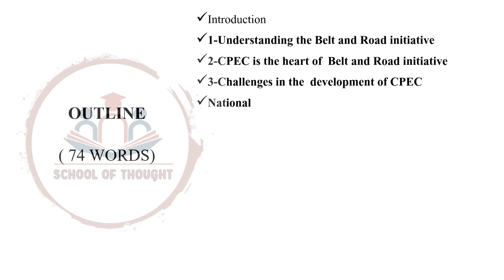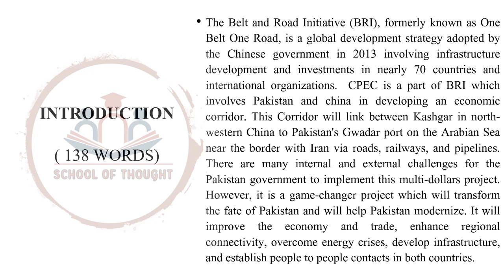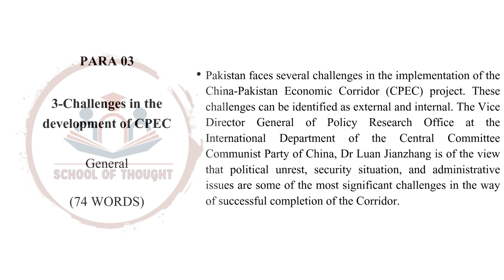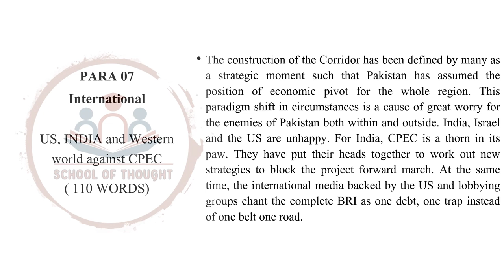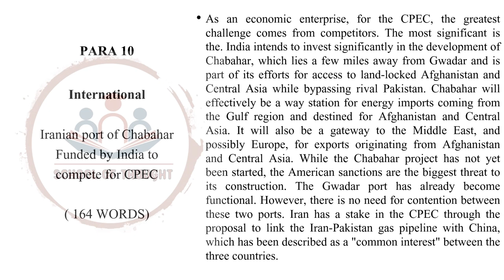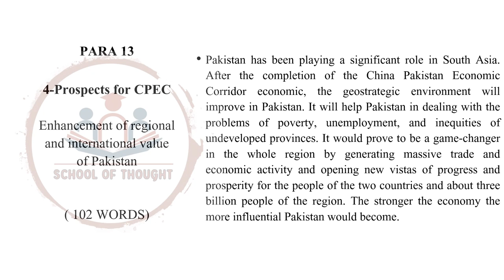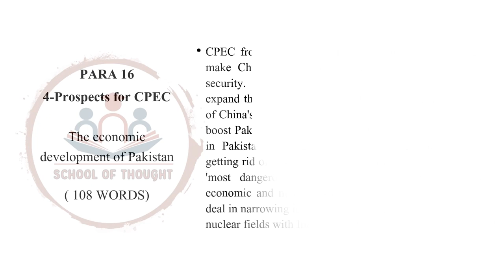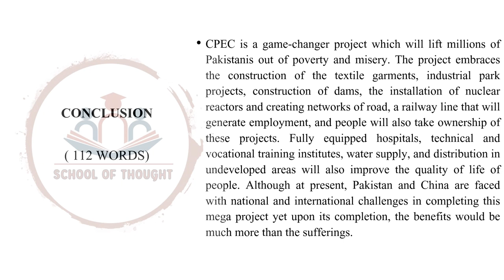CSS ESSAY: CPEC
This video produced by the school of thought is about the essay which is has been asked in the CSS  exam. The topic is CPEC. CPEC is a flagship project of Belt and Road initiative(BRI) which was formerly known as One belt one road initiative. China and Pakistan are developing this economic corridor for the poverty alleviation of the two nations. The purpose is to connect the world through infrastructure, conduct trade, and make the revenue flow to the countries. This essay discusses the challenges and prospects of CPEC. This detailed essay has also been asked as a topic in current affairs and Pakistan affairs papers o CSS and PMS. The essay also provides an outline, body, and conclusion
you would find us to be the best channel for CSS exam preparation. Comment on the videos and the topics which you want to learn

We want you to learn, practice, compete, and succeed